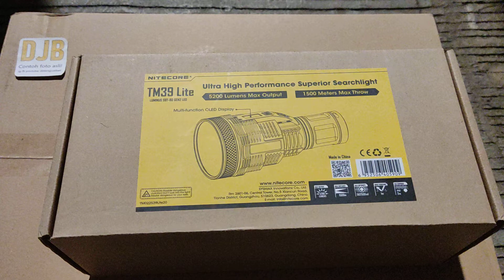Night Test! Review Nitecore TM39 Lite